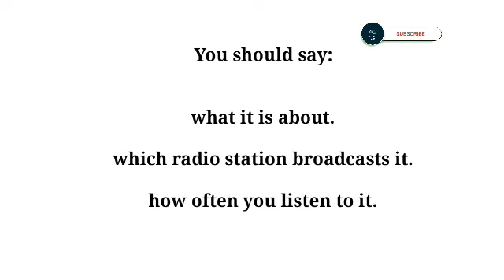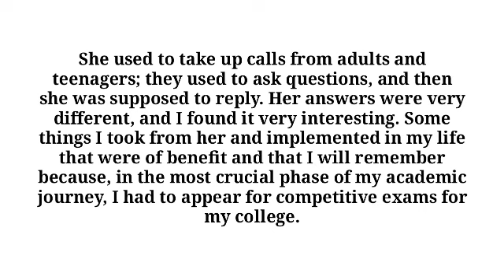Describe a radio program/show that you find interesting | May to August 2024 cue cards